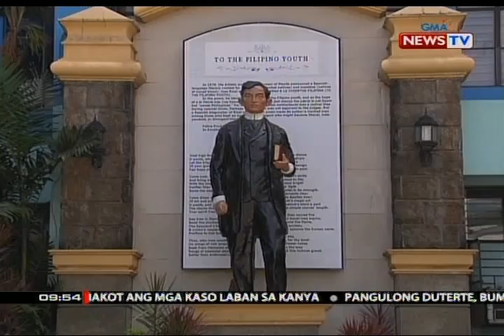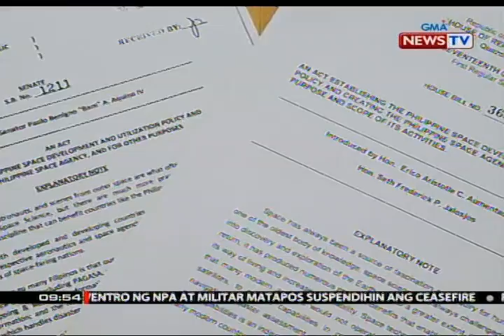SONA: Pagkakaroon ng Philippine Space Agency, isinusulong ng DOST